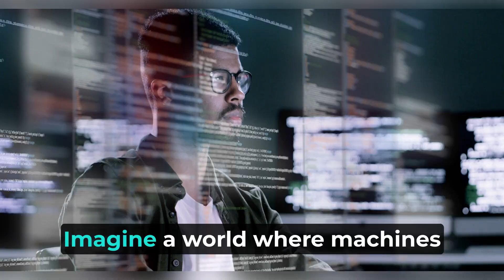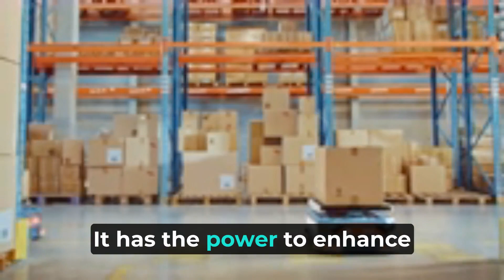Unlock the Future: How AI Automation Changes Everything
Unlock the future with us as we dive deep into how AI automation changes everything around us. In today’s fast-paced world, the rise of artificial intelligence (AI) and its ability to revolutionize industries, enhance productivity, and transform our lives is undeniable. From healthcare, where AI algorithms diagnose diseases with precision, to transportation, with self-driving cars making roads safer, the potential of AI automation is boundless. But what does this mean for you?

Learn how to master AI tools and gain must-have AI skills for success in this comprehensive tutorial. Discover the transformative power of AI innovations and create your own path in an automated future. We’ll tackle the challenges, including privacy, ethics, and job displacement, and explore how to stay ahead of the game by embracing and adapting to these changes.

Whether you’re a tech enthusiast, a professional looking to upskill, or simply curious about the future, this video will equip you with the knowledge to navigate the world of AI automation. Understand how virtual assistants like Siri and Alexa are just the tip of the iceberg, and see firsthand how AI is shaping a smarter, faster, and more automated world.

Don’t miss out on unlocking new possibilities and paving the way for a future that leverages AI to its fullest potential. Have any thoughts or questions? Let’s explore the world of AI automation together and see how it changes everything!

CHAPTERS:
0:00 - Introduction to AI
0:08 - Understanding AI Automation
0:39 - AI Automation Applications
1:11 - AI Automation Challenges
1:42 - Benefits of AI Automation
1:59 - Conclusion on AI Automation